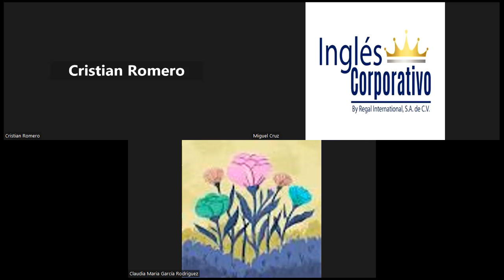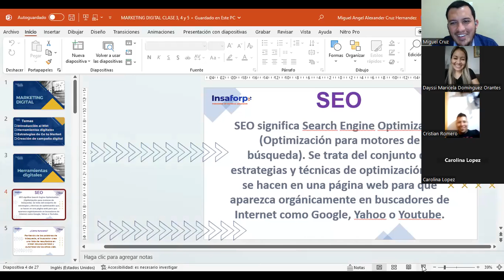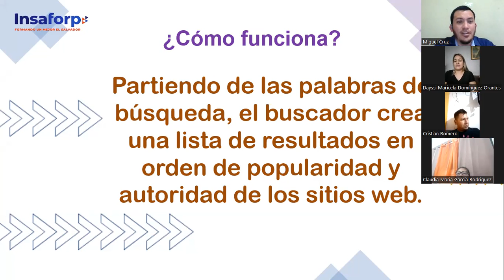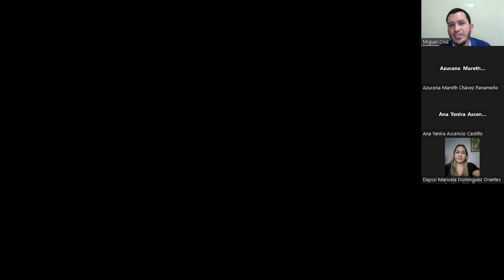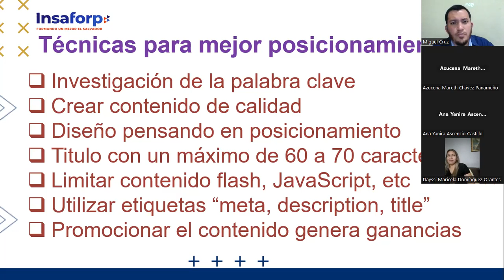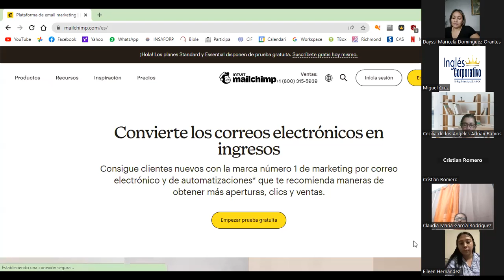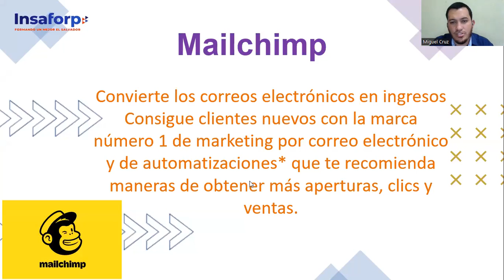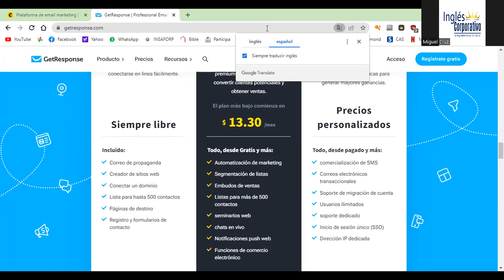CLASE 4-16-03-2023-MKT-01-8-9-PM-03-23 -CRUZ-SEO